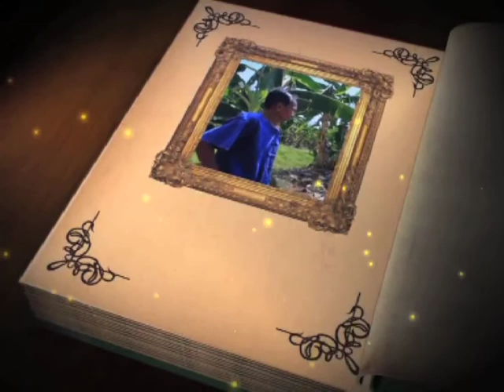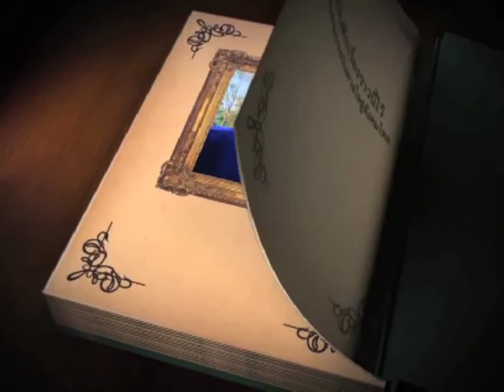บันทึกไทยเบฟ วันที่ 15 ก ค 56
ชื่อตอน : พ่อผอง  เกตพิบูลย์    คนต้นแบบการทำเกษตรทฤษฎีใหม่ตามรอยพระราชดำริ
ออกอากาศ :  วันที่ 15 ก ค 56  เวลา 22.00 น. ทางสถานีโทรทัศน์กองทัพบกช่อง 5